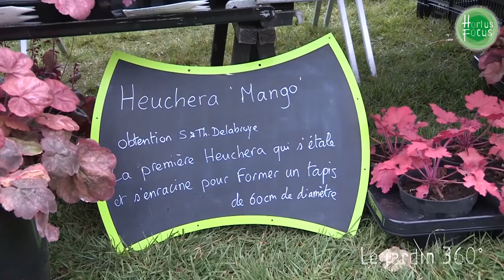Conseils d'experts : Heuchère 'Mango', le choix de Thierry